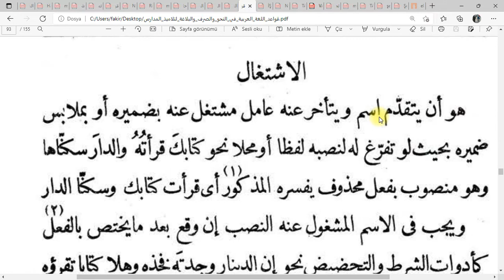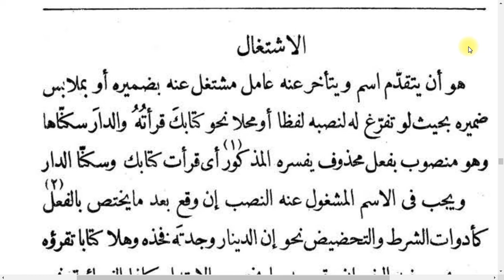KAVAİD-İ ARABİYYE: 38-1 (İŞTİĞAL TEŞCİRİN AÇIKLAMASI)